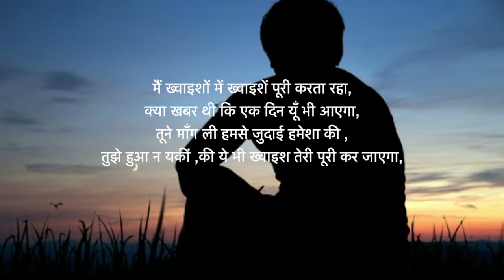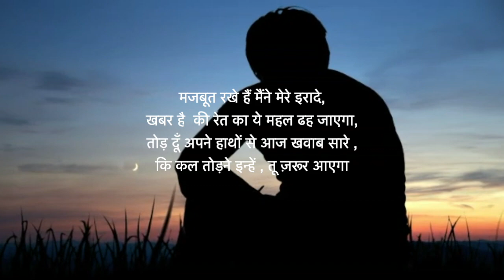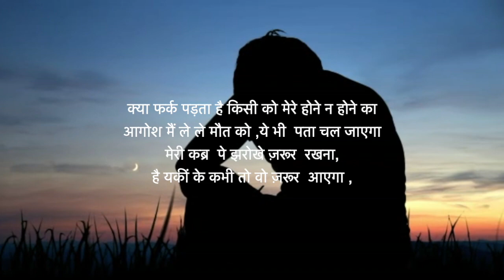रेत के महल || Sad Shayari || Ret Ke Mehal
रेत के महल||Hindi Shayari|(Ret Ke Mehal)

मैं  तो यूँ हि बना लेता  हूँ  रेत के महल,
कभी कोई राही, भुला बिसरा ,बसेरे को आएगा,
बड़ा मोन  बैठा हूँ मैं दरवाज़े पे इसके,
कि डर है ,उसके आने से पहले ,तूफ़ान आएगा,

Creation and Narration :Sanjeev Kumar

Following : Rahat Indori Top 10 Shayari || Rahat Indori Best Shayari  || Very Sad latest Shayari Collection 2022 || Legend's Best Poetry Collections 2022||Tahzeeb Hafi || Dr Rahat Indori |Waseem Barelvi || Jaun Elia || Kumar Vishwas ||

 राहत इंदौरी शीर्ष 10 शायरी || राहत इंदौरी बेस्ट शायरी || बहुत दुखद नवीनतम शायरी संग्रह 2022 || लीजेंड्स बेस्ट पोएट्री कलेक्शन 2022||तहजीब हाफी || डॉ राहत इंदौरी | वसीम बरेलवी || जौन एलिया || कुमार विश्वास ||